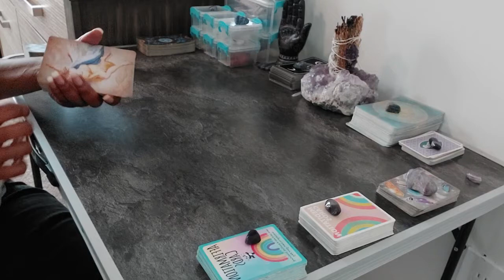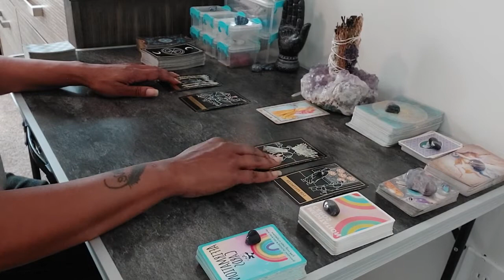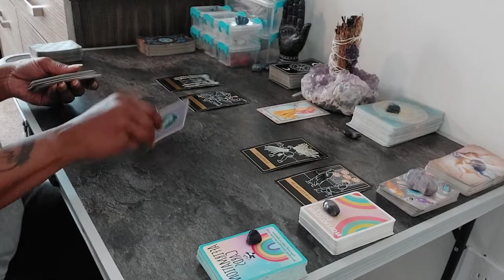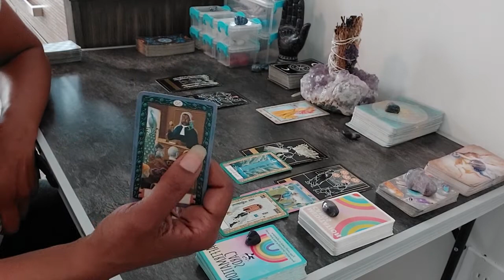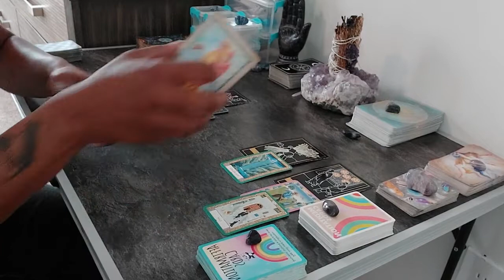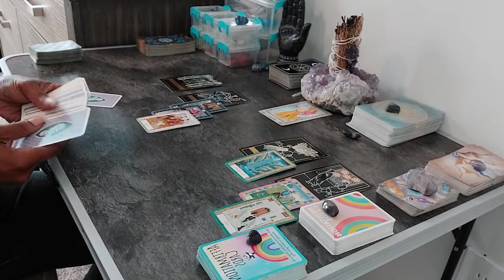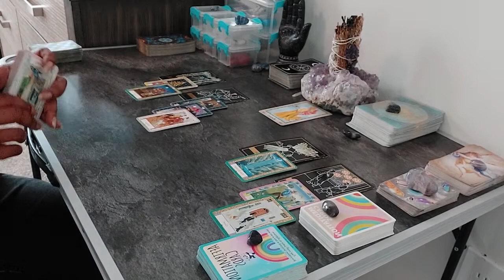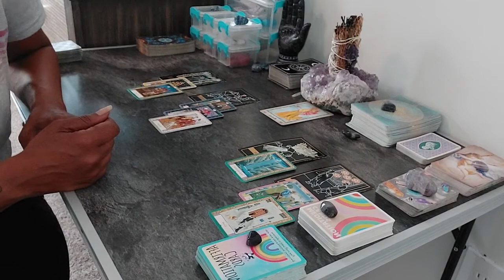Guardian Angel Oracle messages of the day!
Sending you all Love and Light 🙌🏽🙌🏽🙌🏽✌🏽🥰 Entertainment purposes only,  don't make life changing decisions on general tarot readings..seek professional help if need be.Tiktok

Thank you for your love and support more content is soon to follow. ✌🏽